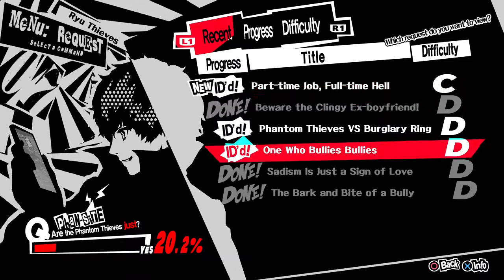Persona 5 Episode 42: Day at the Park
Nothing quite like spending a relaxing afternoon at the park with your buddies